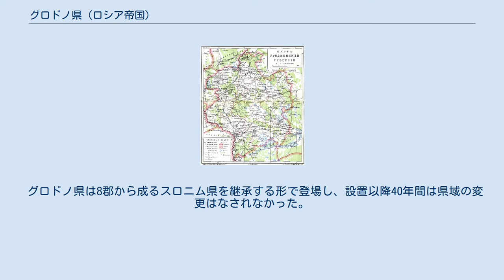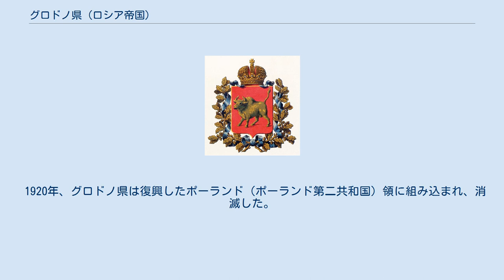グロドノ県 (ロシア帝国)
グロドノ県の地図（1910年代） 帝政ロシア内でのグロドノ県の位置（ポーランド併合後） 県章 グロドノ県（ロシア語: Гродненская губерния）は帝政ロシアの県（グベールニヤ）である。
また北西地域中の1県でもある。
 行政中心地はグロドノ（現フロドナ）に置かれた。
旧グロドノ県の領域は、現代では大部分がベラルーシに属し、わずかにポーランド、またごく一部がリトアニアとウクライナに含まれている（ドルスキニンカイ等）。
 グロドノ県は1795年の第3次ポーランド分割によって帝政ロシアに編入された地域に成立した。
それ以前のリトアニア大公国においては、後にグロドノ県となる地域は、北西部は1501年にはトラカイ県(ru)、北東部はNaugardukas県(ru)の管轄となっており、南部はPalenkė県(ru)等を経て、ルブリン合同後の1596年よりBrześć県(ru)の管轄であった。
また、第3次ポーランド分割によって帝政ロシア領が拡大した直後は、グロドノ県にあたる地域には初めスロニム県(ru)（当初ナメストニチェストヴォ。後にグベールニヤ。いずれも県と訳される。）が設置され、次いでリトヴァ（リトアニア）県となっていた。
1801年、リトアニア県がヴィテプスク県とグロドノ県に分離する形で、グロドノ県が成立した。
 グロドノ県は8郡から成るスロニム県を継承する形で登場し、設置以降40年間は県域の変更はなされなかった。
1843年に、廃止されたベロストク州(ru)からベロストク郡(ru)、ベリスク郡(ru)、ソコルカ郡(ru)が移管され、リダ郡(ru)がヴィテプスク県へ、ノヴォグルドク郡(ru)がミンスク県へと編出した。
以降、20世紀初頭まで、グロドノ県は9郡を管轄した。
また県内には25の市（город / ゴロド）を有した。
 1920年、グロドノ県は復興したポーランド（ポーランド第二共和国）領に組み込まれ、消滅した。
 廃止直前のグロドノ県には以下の9郡（ウエズド）が属していた。
 ^ a b c Гродненская губерния // Энциклопедический словарь Брокгауза и Ефрона ^ Гродненская губерния // Еврейская энциклопедия Брокгауза и Ефрона ^ 井桁貞義編 『コンサイス露和辞典』 三省堂、2009年、P87 ^ Демоскоп Weekly. Первая всеобщая перепись населения Российской Империи 1897 г. Наличное население в губерниях, уездах, городах Российской Империи (без Финляндии) ^ Демоскоп Weekly. Приложение. Справочник статистических показателей